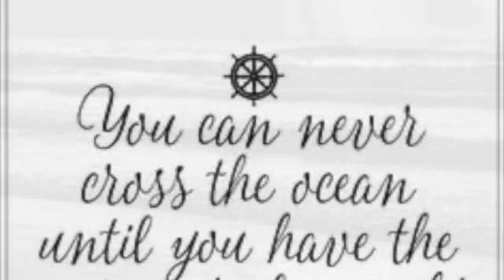Tracee Leigh Photography on location At the Beach.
Tracee Leigh Photography Photo shot
On location at Coastal South Carolina Beaches

YOU can buy digital files and photographs on my website or at pic fair.

Links:

Prints, Canvas, and gifts for sale on the website store